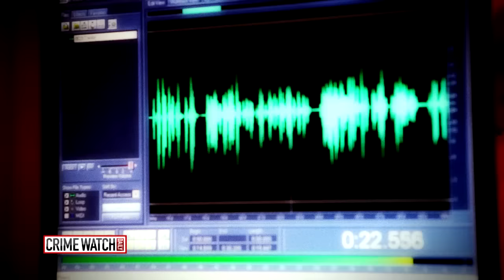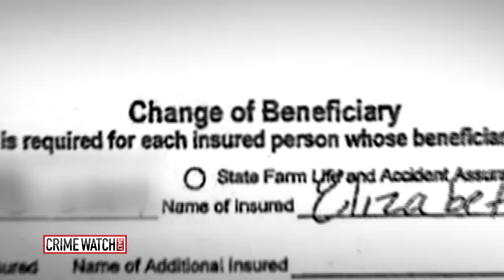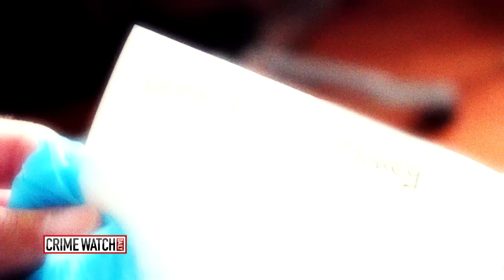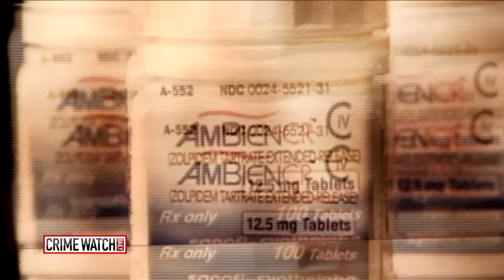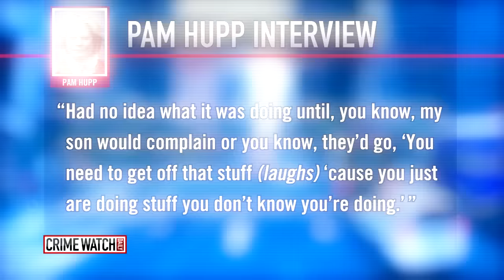Cops Review Woman’s Accidental Death After Daughter’s Arrest - Crime Watch Daily with Chris Hansen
Her life is like a soap-opera -- only a little less believable. Jason Mattera reports on the troubling death of Pam Hupp's mother - including new toxicology results.